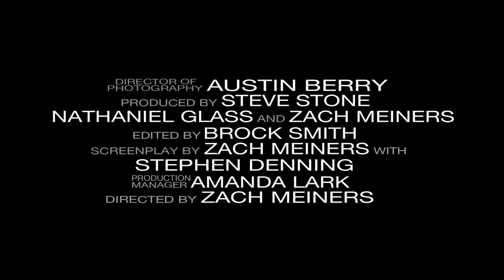Pivot Point Trailer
As the lives of high school peers Lucas and Sam spiral out of control and end in catastrophe, they can only wish to go back and change one pivotal point in time – if only life worked that way.